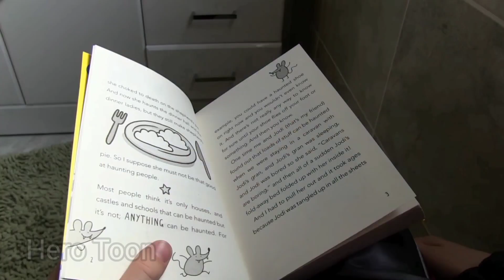IRONMAN vs HULK vs SPIDERMAN AVENGERS CAPTAIN AMERICA,HULK CARTOON, THANOS,BATMAN, AVENGERS ASSEMBLE